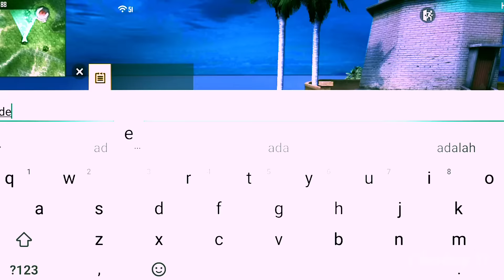KENAPA KAU PUNYA CELANA ANGEL :(